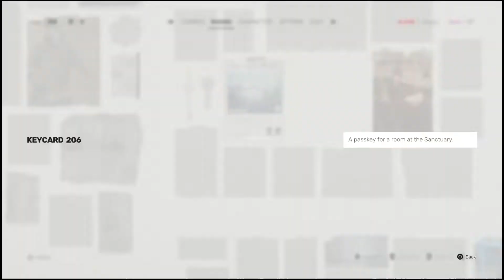Mastering Master Mode (SIFU)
Yooooo what is going on y'all, hope y'all are doin great! we are back with another video and in todays video we got some Sifu gameplay, takin a little break from Shinobi Striker but I'm superrr pumped bout the new Legacy season coming to shinobi! If you guys do enjoy the video please leave a like it really helps the channel grow and if you wanna see me play through more Sifu let me know in the comments down below!